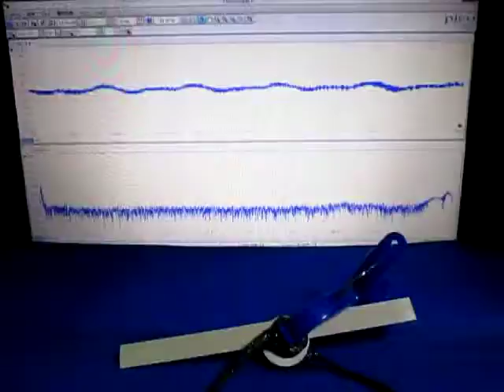超音波‹応用›実験 Supersonic wave experiment ultrasonic-labo